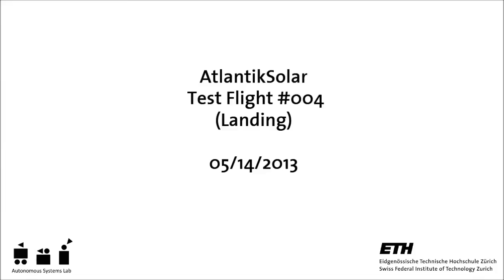AtlantikSolar - Atlantic-crossing Solar-UAV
Atlantik-Solar is a novel kind of Solar-UAV (Unmanned Aerial Vehicle) with the goal to demonstrate the very first fully solar powered and autonomous crossing of the Atlantic Ocean in summer 2014. Due to the ultra long flight endurance of Solar-UAVs demonstrated during the atlantic crossing, future applications lie in search and rescue support, meteorological observations or surveillance operations. The Atlantik-Solar UAV is developed by the Autonomous Systems Lab of the Swiss Federal Institute of Technology Zurich (ETHZ) in cooperation with industry partners.